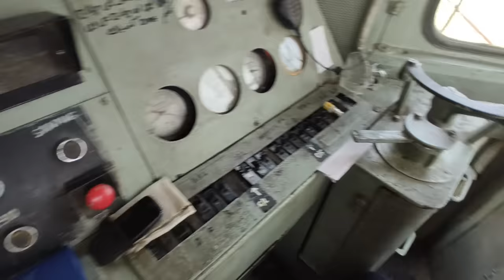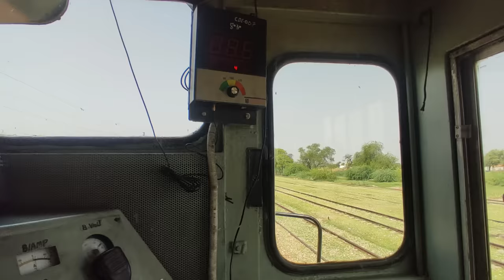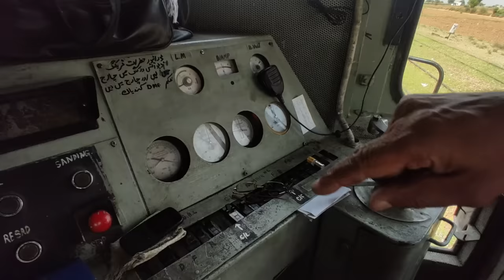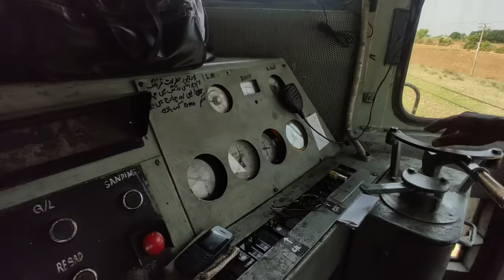Locomotive Railway Engine inside story by Rizwan Ahmad | Rizwan vlogs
Hi!
About this Video:
In this captivating YouTube video, we delve into the fascinating world of the Locomotive Railway Engine, uncovering its inside story. Join us as we explore the intricate details and workings of this powerful machine, shedding light on its history, design, and functionality. With a focus on Pakistan Railways, this review provides valuable insights into the locomotive's performance, maintenance, and overall efficiency. Whether you're a railway enthusiast or simply curious about the inner workings of these impressive engines, this video is sure to captivate and educate.